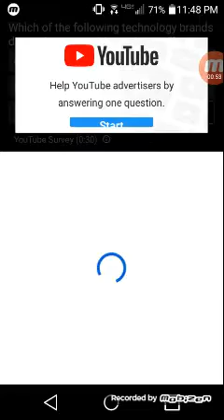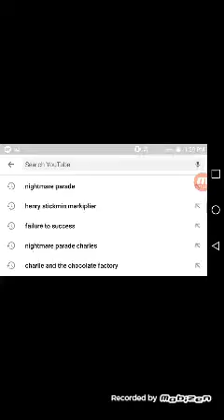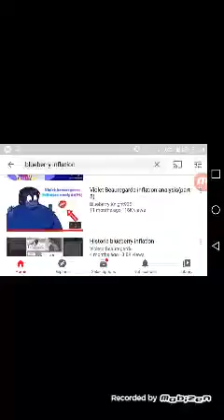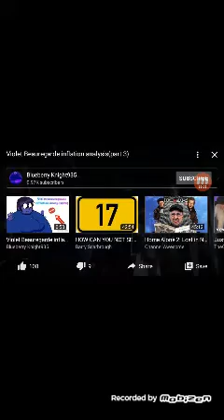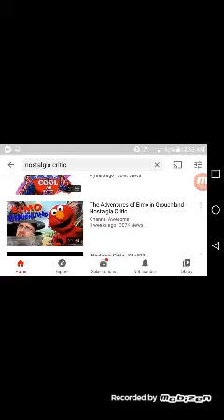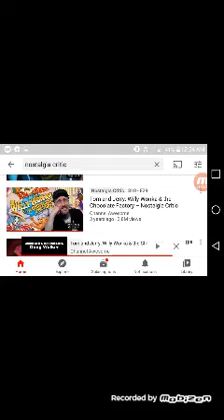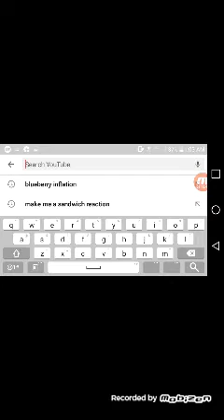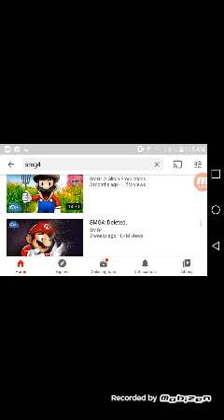Green Funtime Foxy reacts to random stuff. ( + blueberry inflation)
Back to his normal 732 pound self and with his friends all gone hanging out in joey drew studios he decides to react to random videos plus he turns blue in this video